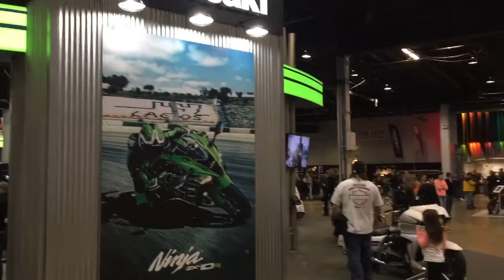010: Тестостерон зашкалює Вихідний International Motorcycle Show Chicago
Покидай зону комфорту - основне правило щасливого життя. День Валентина провів на мотошоу, одному з найбільших в Америці. Байкерські клуби, байкери, напівголі дівчата - запорука добре проведеного часу.